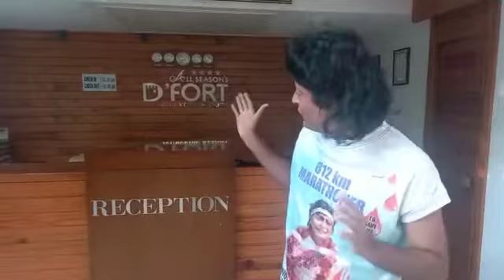16 March 2021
Bobby chemmannur at Dfort Ayurveda